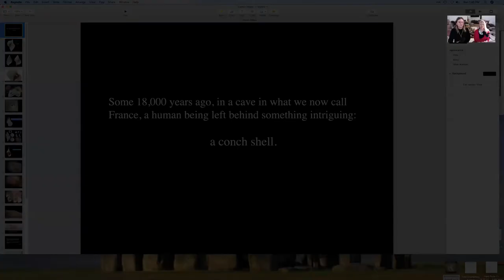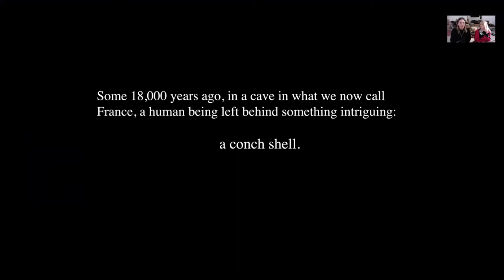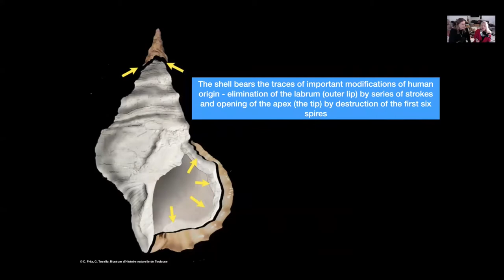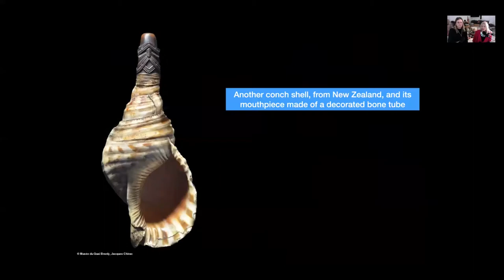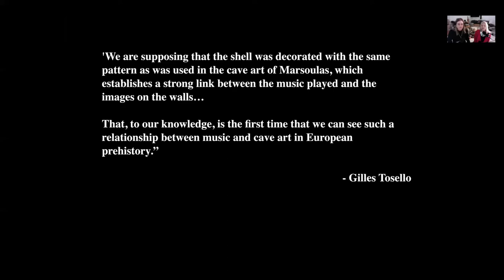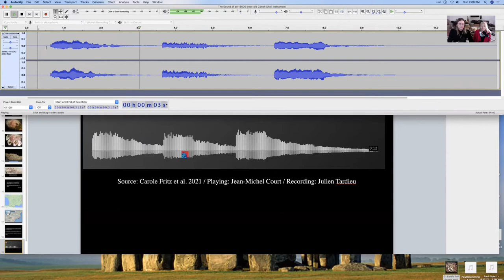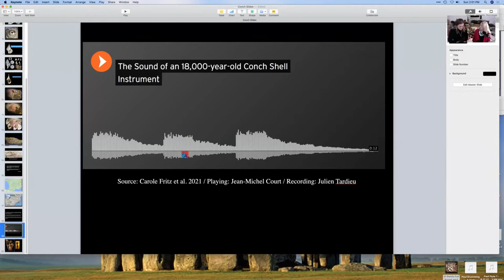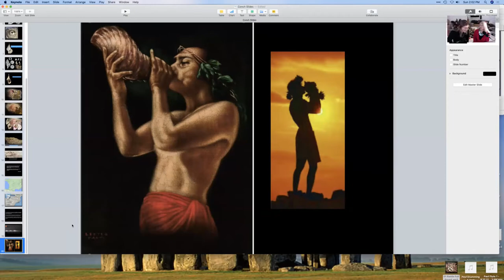Voices in Balance – Authentic Communication… Inspiration by Shakespeare - Ellie Nichols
Guest: Ellie Nichols. The Bard endures for the many attributes of his genius, one of which is his memorable, daring female characters, which Ellie will elucidate through performance and discussion. Shakespeare’s representation of women, and the ways in which his female roles are interpreted and enacted, have become topics of scholarly interest. Strong, attractive, intelligent, and humane women come to life in Shakespeare’s plays. They not only have a clear sense of themselves as individuals, but they challenge accepted patterns for women’s behavior.

Ellie says “My work revolves around gendered communication and how the patriarchy can challenge authentic relationship. As a performer, I the work through Shakespeare’s plays, with a deep dive into the text to reveal what the bard can teach us about female voices, male vices and authentic communication—how do things shift when we say what we mean, and we mean what we say?”

And there are those who say the work of Shakespeare speaks of shamanism. Shakespeare is a visionary artist who utilized the pageantry of theatre to offer a glimpse into the unconscious. The American writer and mythologist Joseph Campbell, believed that artists have taken up the role of the shaman. Both art and shamanism use the realm of metaphor where feeling is expressed and where healing happens.